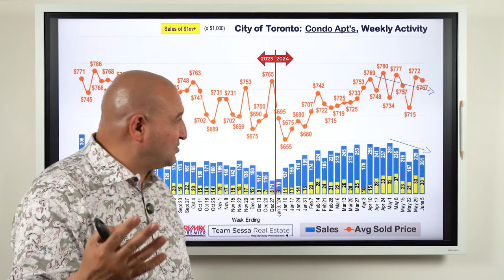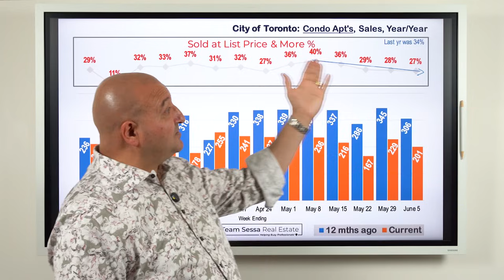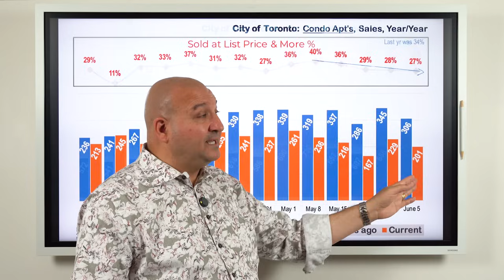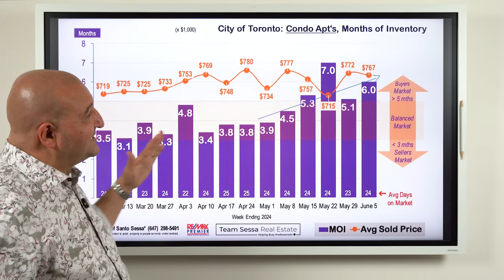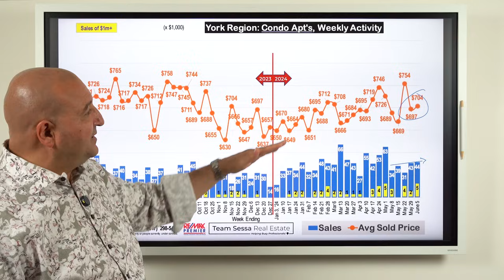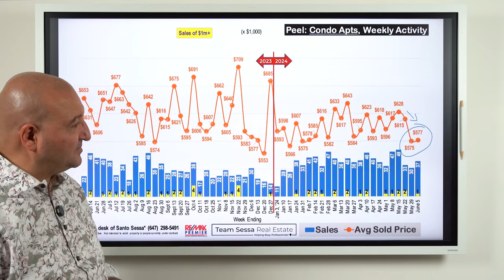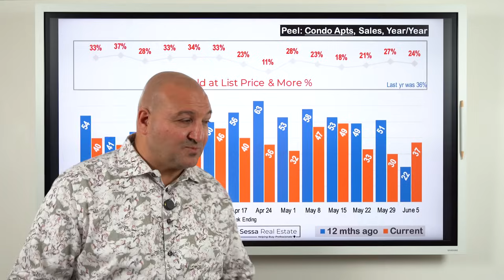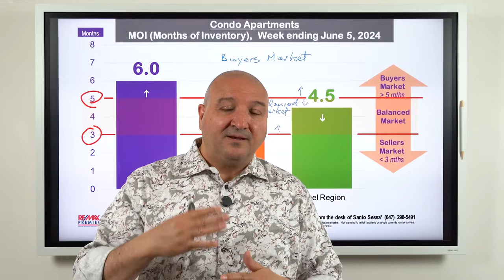How Much Worse Can The Condo Market Get? (GTA Condo Real Estate Market Update)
In this episode we take a look at the current GTA Condo Markets - Toronto, York Region & Peel Region for week ending June 5, 2024. We also discuss what we see when we take buyers out to look at condo's and how different it is to other segments of the market.

Santo Sessa & Daniel Sessa
Re/Max Premier

*This video, nor any of the other videos on the Team Sessa Real Estate YouTube channel, does not constitute legal or financial advice. This is strictly intended for educational and entertainment purposes only.